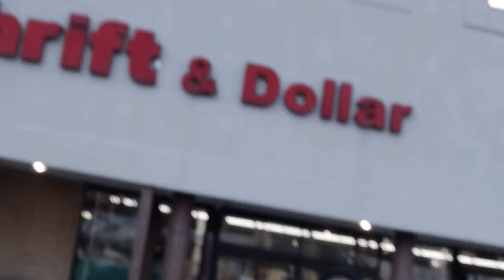Maurice Brown Jr - Alter Ego ft. Lul Cameo (Official Music Video) Shot By: Perpetual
IF YOU LIKE IT, THEN SHOW US!
All in all, you already know, much love y'all, stay positive, and love thy neighbor and thyself :)